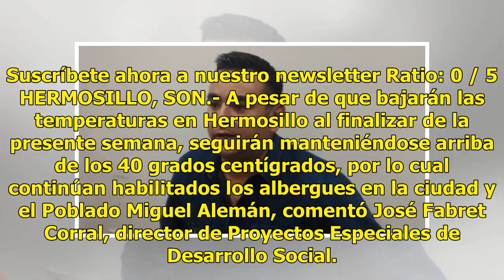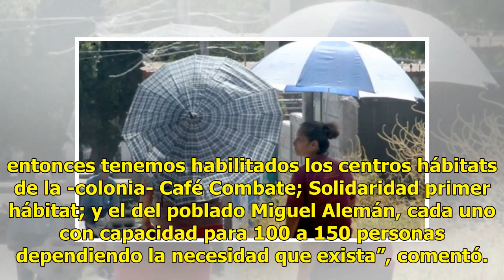AUDIO | Albergues en Hermosillo serán habilitados esta semana por el calor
Suscríbete ahora a nuestro newsletter Ratio: 0 / 5 HERMOSILLO, SON.- A pesar de que bajarán las temperaturas en Hermosillo al finalizar de la presente semana, seguirán manteniéndose arriba de los 40 grados centígrados, por lo cual continúan habilitados los albergues en la ciudad y el Poblado Miguel ...